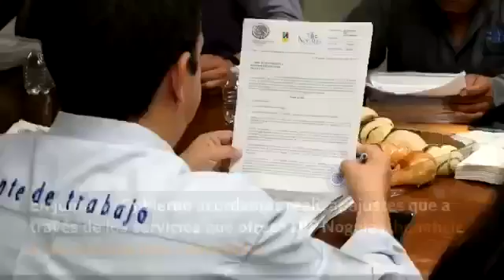Seguimos trabajando por Nogales. Resumen de actividades del 26 de junio al 2 de julio del 2017.